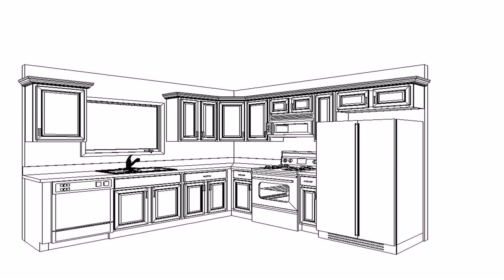Buy Car NY 5% DP